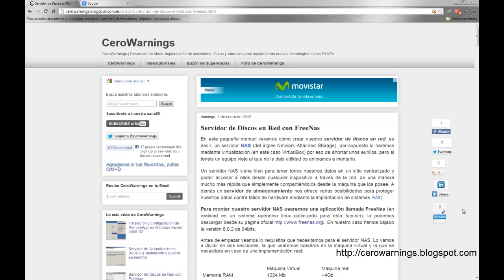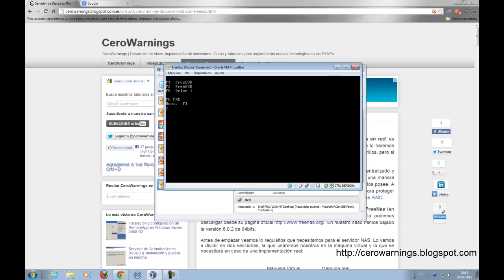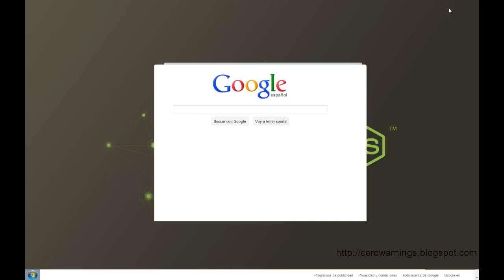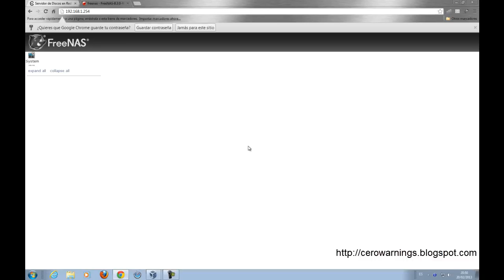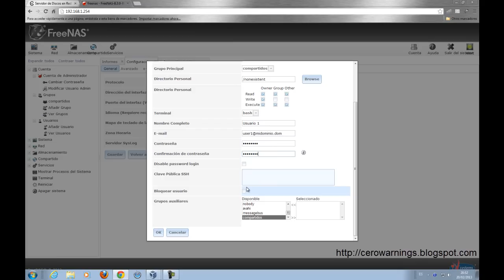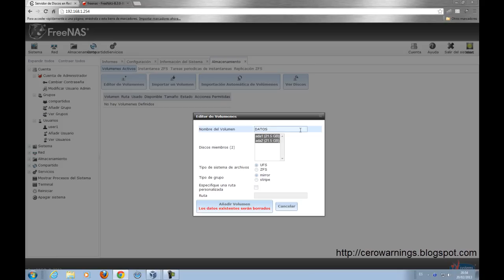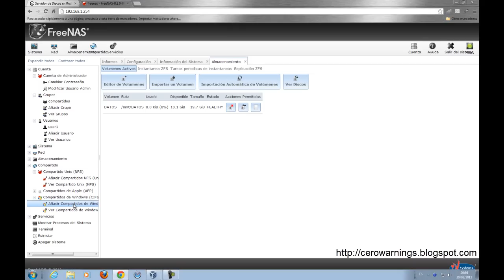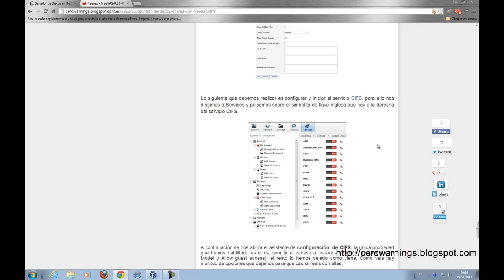Servidor de Discos en Red con FreeNas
Vídeo guía de como montar de manera fácil y sencilla un servidor de discos en red con FreeNas.